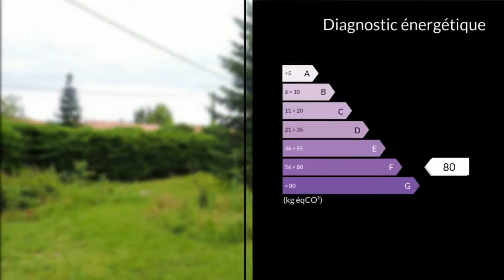A vendre - Terrain - Aussonne (31840)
Terrain plat de 997 m², hors couloir aérien, dans un cadre très agréable, arboré, avec une très grande proximité du centre ville et commerces.Zone UCEmprise au sol des constructions : 35%.R+1 possibleViabilisation en bordureTerrain issue d'un détachement de parcelleM. DEVAUX Clément HEBERT Morgan 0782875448 / 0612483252 Agent commercial indépendant du réseau national clairimmo Maxihome N° RSAC : 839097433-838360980 - Ville du greffe : RSAC TOULOUSE